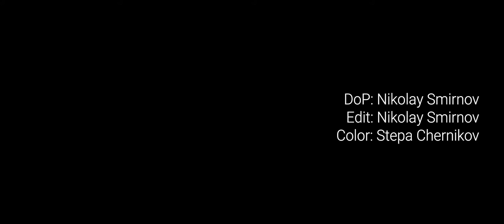A Day to Be Alone - One Less Reason | By Dasha Kravchuk